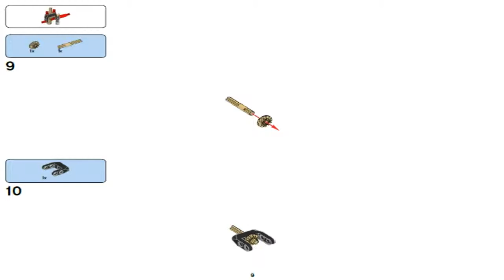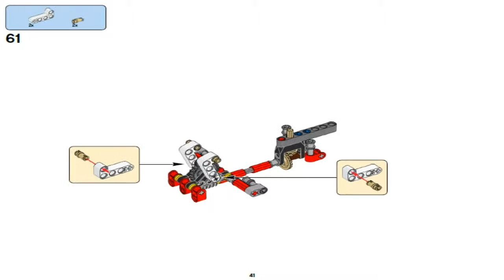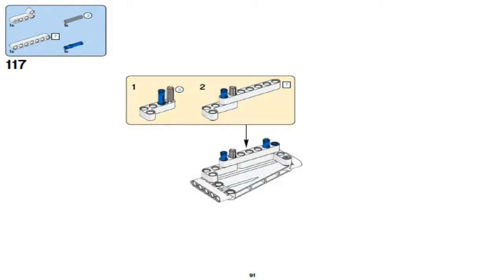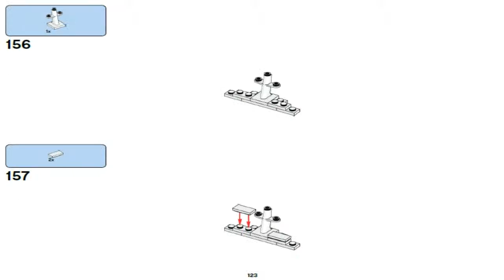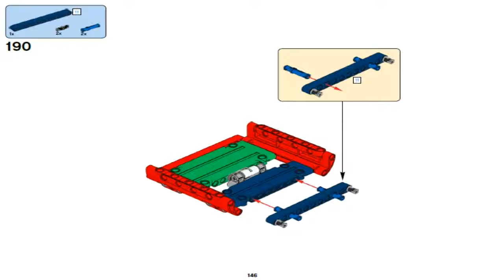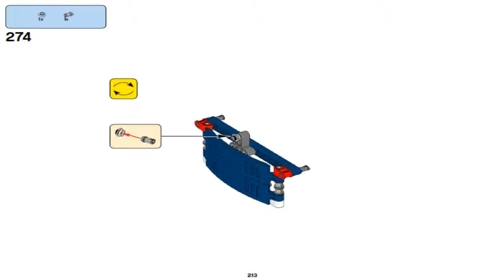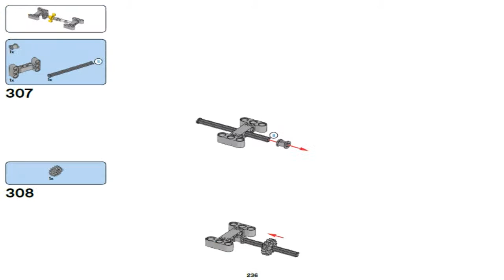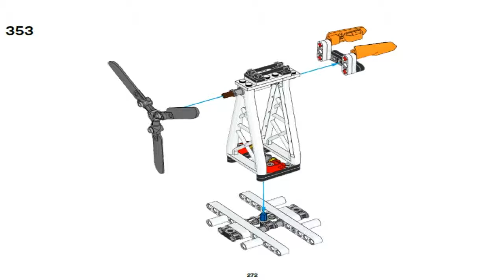LEGO Technic 2017 OCEAN EXPLORER 42064 Push Boat and Barge #2